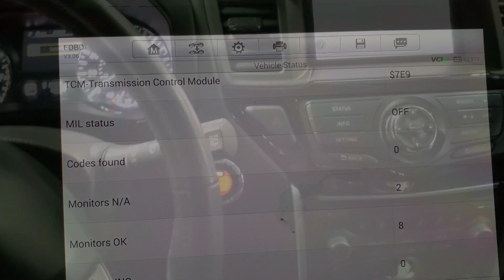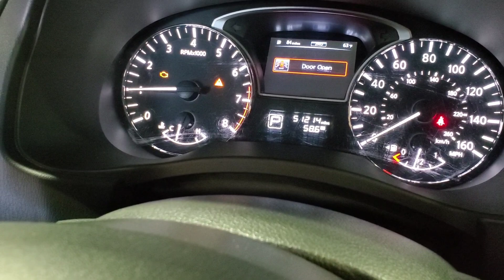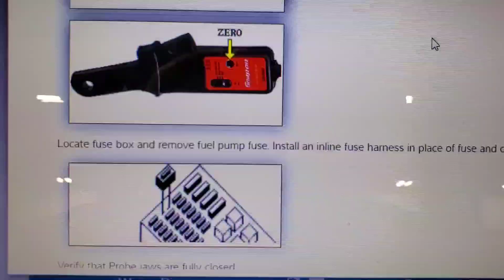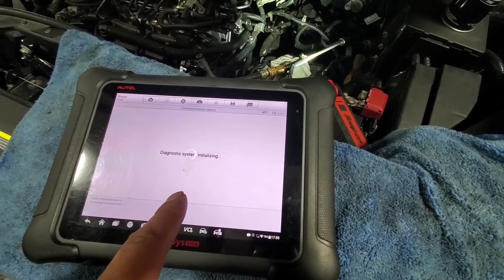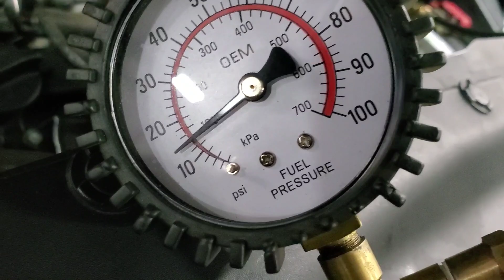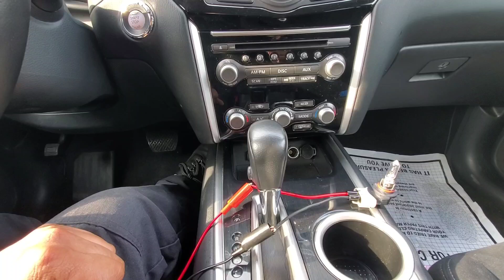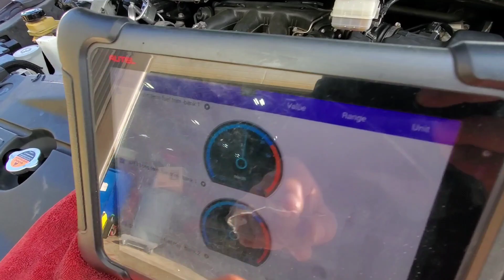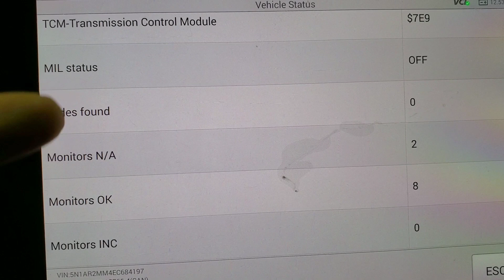asi llegamos a la SOLUCION ANALIZANDO los ajustes de gasolina - motor tiembla fuel trims parte 2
CHECA la parte 1 primero
en este video  llegamos al arreglo de este auto tomando en cuenta los ajustes de combustible lo puedes hacer con cualquier escaner o lector de codigos viendo datos en vivo de ajuste de gas... a corto y largo plazo. agrego q hay muchas estrategias para corregir un problema, esta es una de las mejores q muestro en la primera parte metodo para diagnosticar una auto que falla